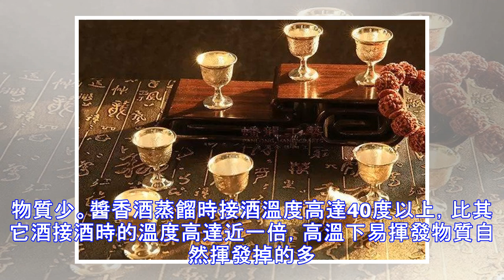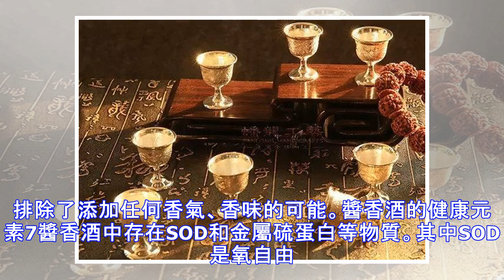醬香酒的八大功效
醬香酒是白酒中唯一對人身體傷害最小的白酒每天適量飲醬香型白酒它軟化血管補充微量元素、保健養生的玉液為什麼醬香酒會這么好？請看以下醬香酒對人體的八大健康元素！醬香酒的健康元素1醬香型白酒的釀造工藝特殊，迥然不同於濃香和清香。一支醬香酒從原料進廠到產品出廠至少經過五年，在這當中，分兩次投料、九次蒸煮，八次攤晾，並要加曲，高溫堆積，入池發酵，取酒、存貯、勾兌等，在漫長、特殊而神秘的生物反應過程中，在窖池和空氣中龐大的微生物群的共同作用下，各種有益的微生物盡數羅置於酒體中。於是防病治病的可能性也就蘊含其中了。醬香酒的健康元素2易揮發物質少。醬香酒蒸餾時接酒溫度高達40度以上，比其它酒接酒時的溫度高達近一倍，高溫下易揮發物質自然揮發掉的多，而且醬香酒要經三年以上的存貯，貯存損失高達2%以上，很顯然容易揮發的物質又被揮發掉了很大一部分，所以酒體中保存的易揮發物質少，自然對人體的刺激少，有益於健康。醬香...